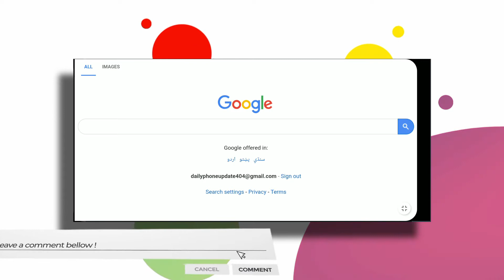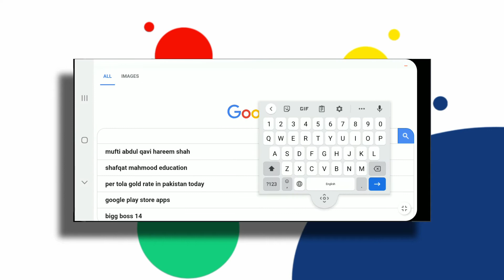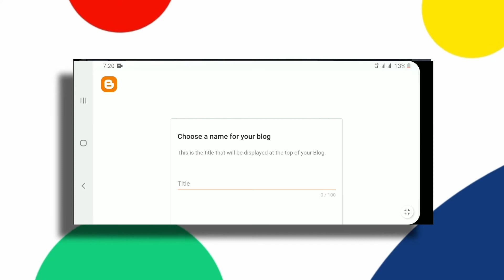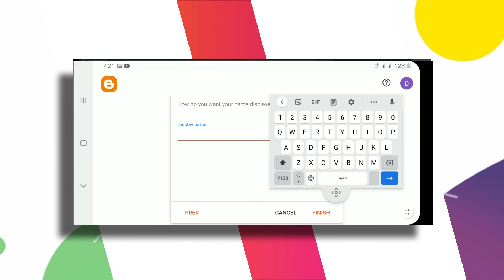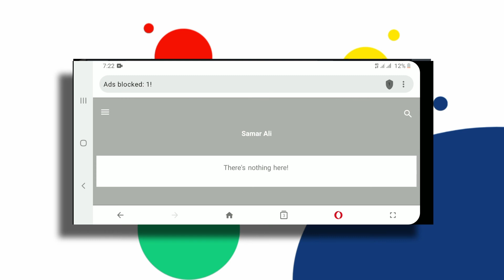blog Kaise banaye in 2021_how to create a blog for beginners in Hindi 2021_Urdu/Hindi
Hello Friends Assalamualikum My Name is Samar Ali welcome to Samar alitv YouTube channel

Blog ideas for beginners 2021_best blogging topics in 2021_keyword research kaise kare blog key Liye

copy paste jobs online in Pakistan 2021-how to earn money online with copy & paste in Pakistan 2021 /make money online in Pakistan without investment

earn money without investment in pakistan 2021  - For Student_Copy Past Work simple

Related Keywords For This Video:

creat a blog
create a blog for free
how to start a blog for free
how to use wordpress
how to create a blog for free
blogger sign up
make a blog
free blog maker
how to start writing a blog
start a blog for free
how to make a blog for free
how to start a blog in 2020
how to create a blog website
start blogging
how to use blogger
how to create a blog on blogger
how to create a blog account
create a blog google
how to create a blog on wordpress
how to start a wordpress blog
create blog account
create new blog
create a blog website
how to make blog website
wordpress create blog
how to make a blog on wordpress
how to create a blog on google
create your blog

Samarmeo23